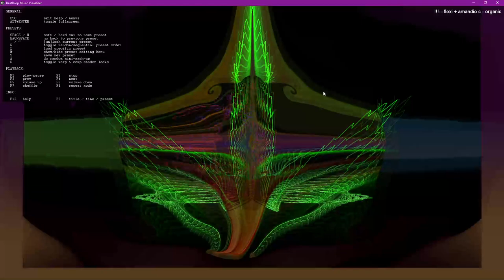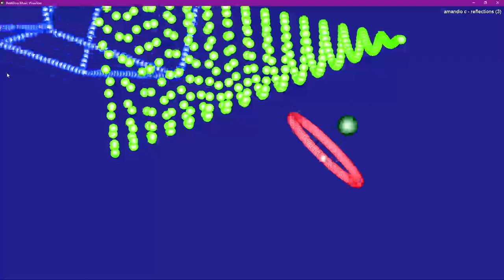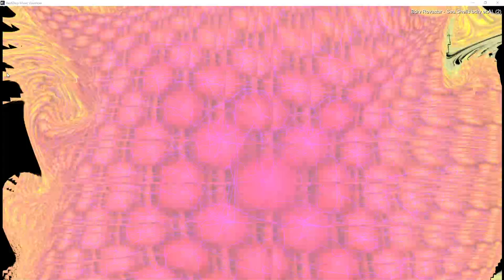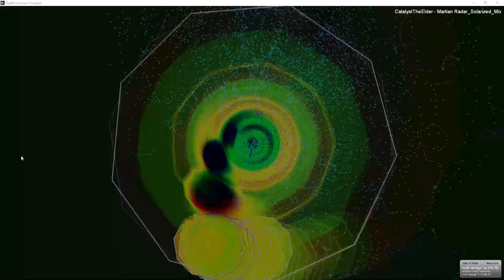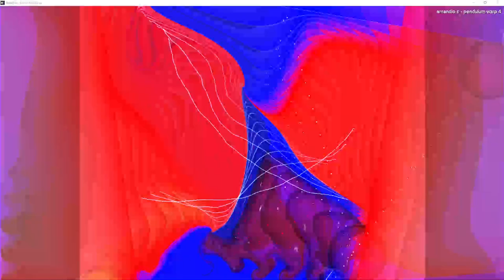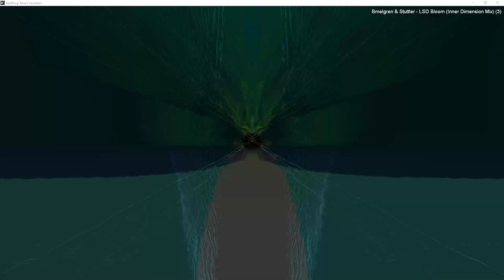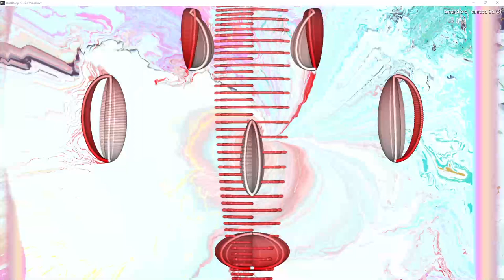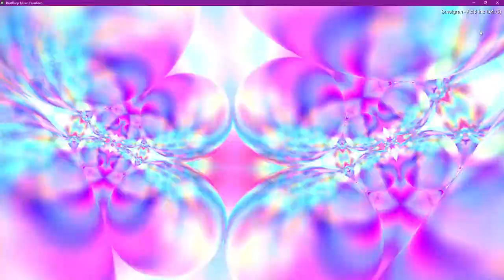[EPILEPSY WARNING] 2023 April 17 21 36 42 est bill newbold *Photosensitivity Warning*